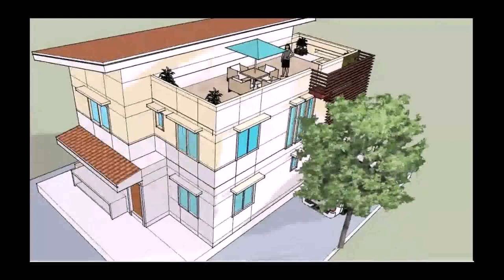2 Storey House With Roof Deck Design Philippines - Gif Maker DaddyGif.com (see description)